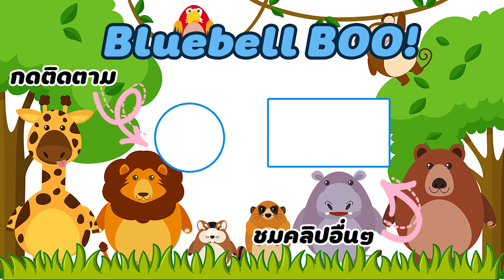อาบน้ำเม่นยักษ์ครั้งแรก ปุกปุยโดนจับอาบน้ำ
อาบน้ำเม่นยักษ์ำครั้งแรก ปุกปุยโดนจับอาบน้ำ

สวัสดีค่ะ วันนี้เบลจะมานำกระปุกไปอาบน้ำกันเพราะว่ามีคอมเม้นบอกว่าอยากเห็นกระปุกบ้างแล้ว

line : oattymans